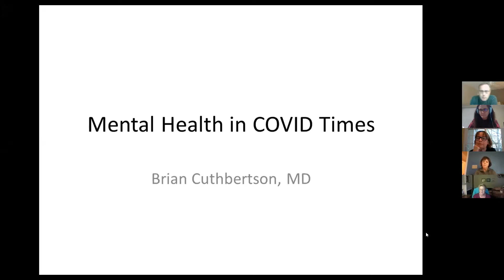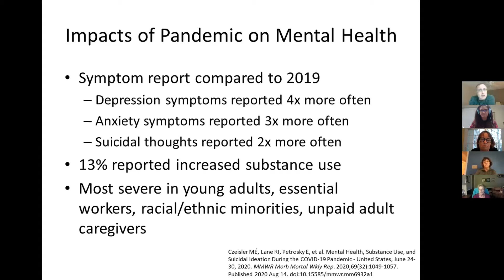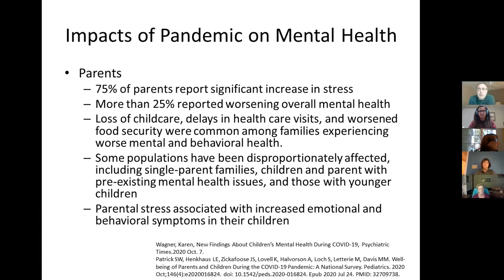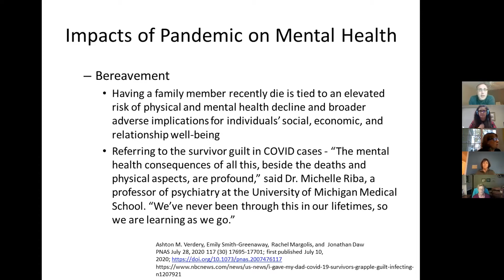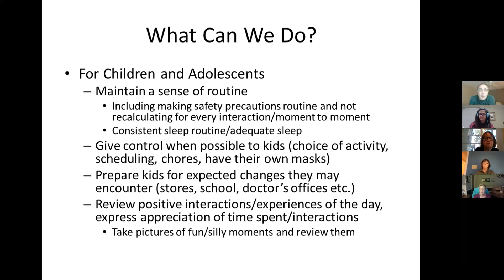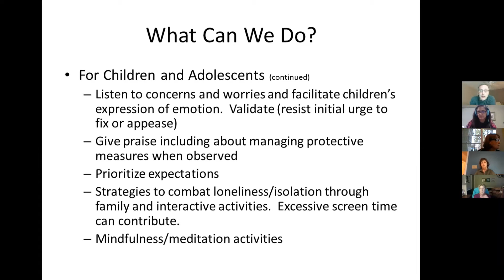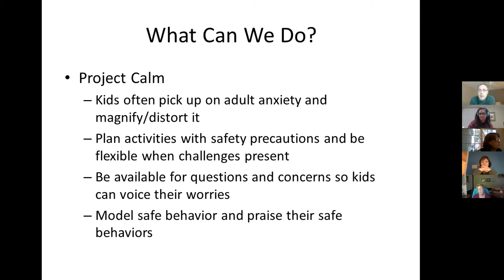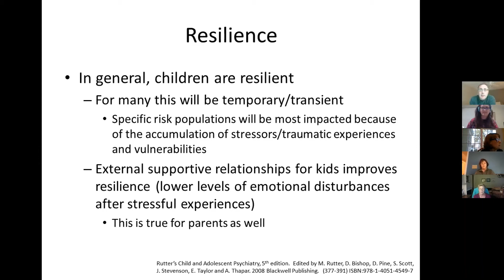Leawood UMC FMT Leadership Huddle - Mental Health and the Pandemic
Leawood UMC’s Family Ministries Team hosted our first Leadership Huddle of the school year.

This 20-minute informative session covered the topic of “Mental Health and the Pandemic”. This presentation is helpful to not only children and youth leaders but all of us as we go through these uncertain times.

The guest speaker was our own Dr. Brian Cuthbertson.

Dr. Cuthbertson is a Child and Adolescent Psychiatrist on staff at reDiscover Mental Health, a community mental health center in Missouri, for the past six years.  He attended KU Med and completed his residencies at both Truman Medical Center, and the University of Kansas.

Below is a link to a few handouts for your reference.